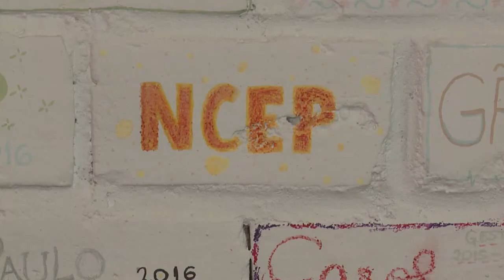Informa | Núcleo de Comunicação e Educação Popular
Já ouviu falar de educomunicação? E de comunicação popular?
São com essas vertentes que projeto NCEP - Núcleo de Comunicação e Educação Popular trabalha há 15 anos para melhorar o mundo!

O projeto aqui da UFPR reúne alunos da área de comunicação para atuar com comunidades carentes, estudantes, pacientes, população em situação de rua e migrantes.